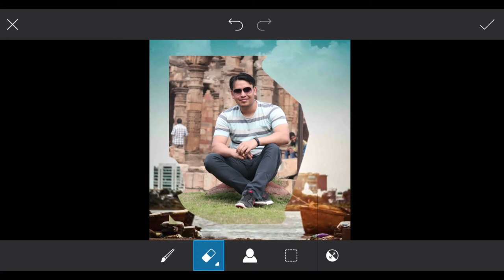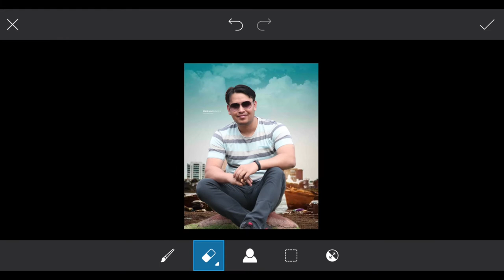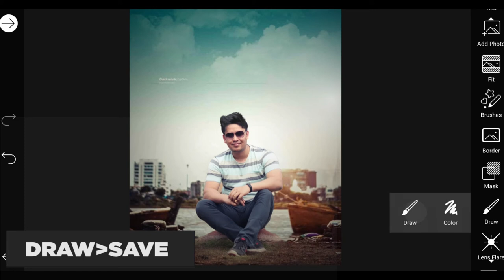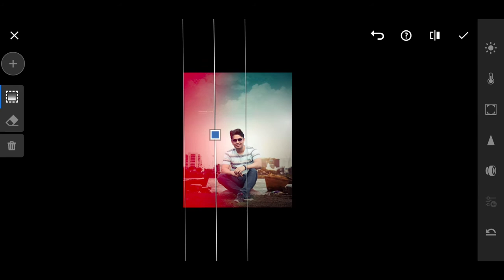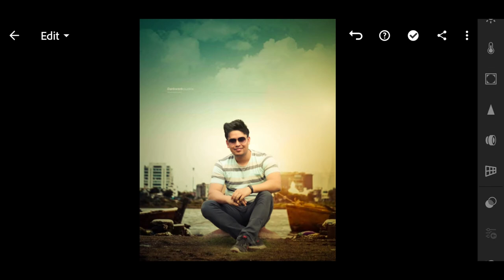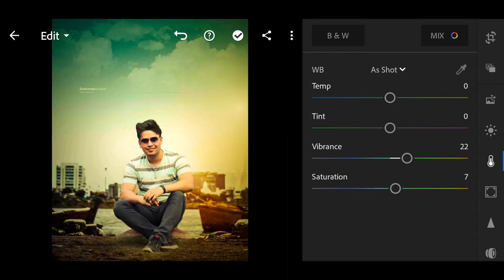Mobile Lightroom CC & Picsart editing tutorial | Make any photo look amazing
Is video, aap kaise kisi bhi image ko mobile mein lightroom and picsart ko use karke edit karke, enhance kar saktein ho uska tutorial dikhaya hein. Umid karta hu ki video app logo ko aachi lagegi. (Hindi)
In this video, I have explained the process of photo editing and manipulation using picsart and mobile lightroom cc. Use these processes to edit stunning photos on mobile for Instagram, Facebook or any such social media sites. Looking forward to your likes and comments.

etc.